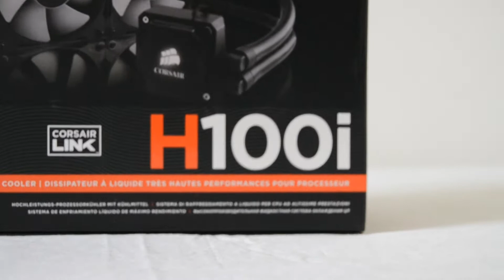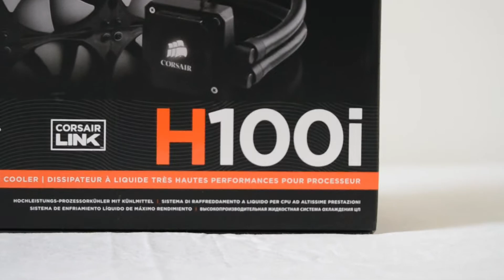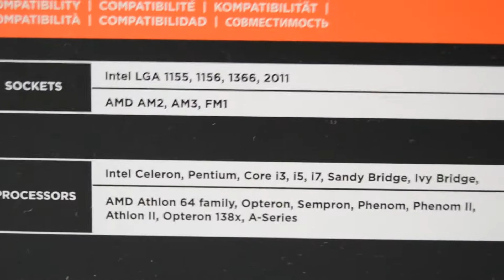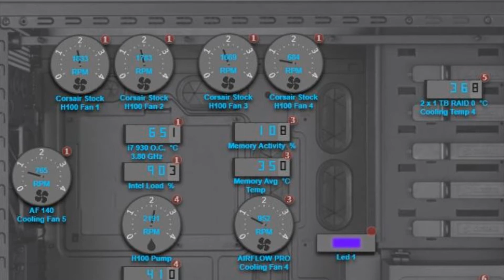DISSIPATORI - Cose da sapere prima di comprarsi un PC - Computer per passione - EP 8 SglepBoys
Siamo quasi alla fine ragazzi, infatti mancano altri 2 video e la serie sui componenti utilizzati per il mio computer e' finita, quindi rimanete incollati allo schermo perchè ogni settimana ne farò uno. In questo particolare video, spiego il raffreddamento del processore, il mio in particolare, il corsair H100i. Inoltre illustrerò i 3 sistemi di raffreddamento più utilizzati ultimamente, spiegandone pro e contro.
Buona visione.